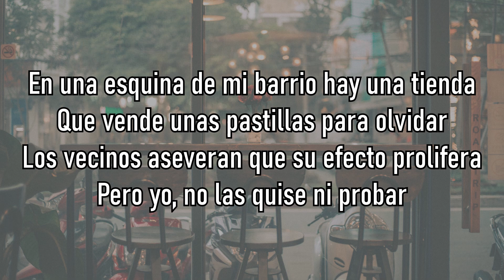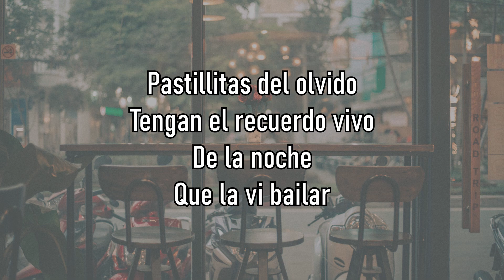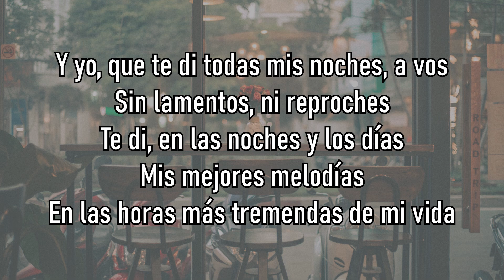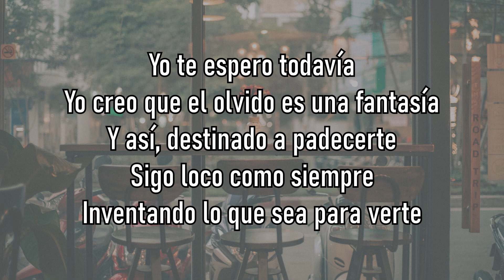Tan Bionica - Pastillitas Del Olvido - Letra